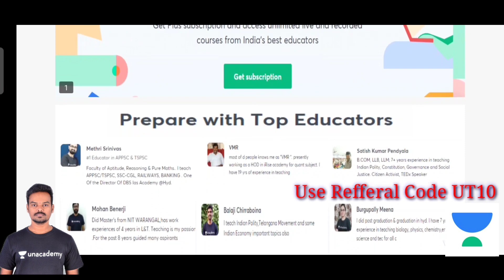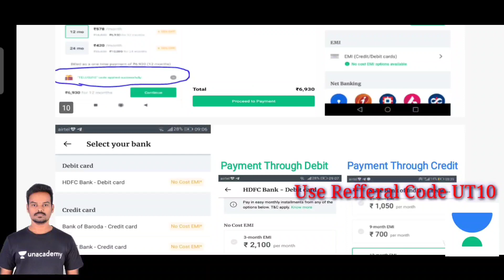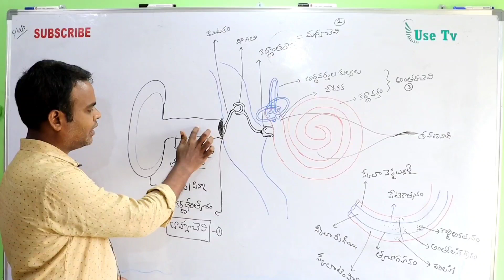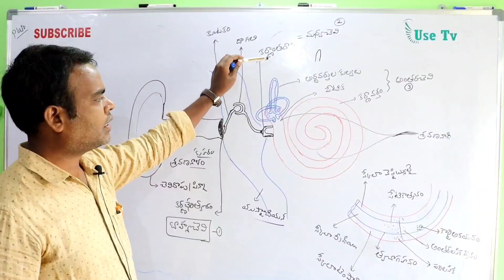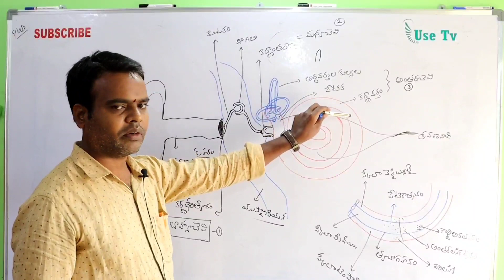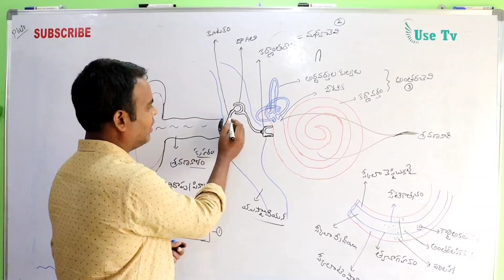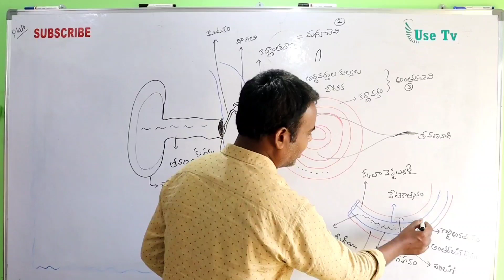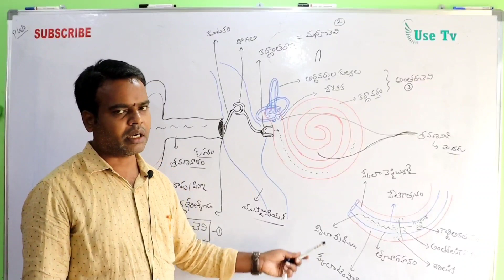చెవి నిర్మాణం - డీఎస్సీ స్కూల్ అసిస్టెంట్ బయాలజీ/RRB NTPC/PC/SI/APPSC/TSPSC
Biology Classess for all competitive Exams
Download Unacademy App
download unacademy app follow Rapolu Srinivasulu
Jain unacademy one year Batch Course for APPSC TSPSC Group 1,2
general studies important free classes thorough MCQS

download unacademy App and follow Rapolu Srinivasulu